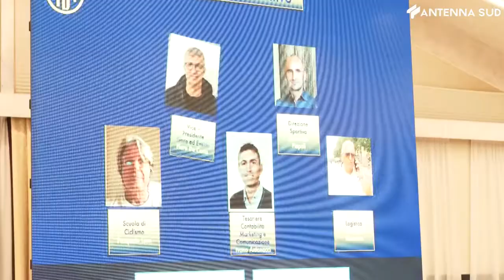27 dicembre 2021 - 1D+, si chiude il 2021 con Pozzovivo